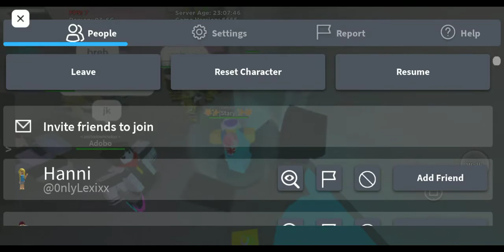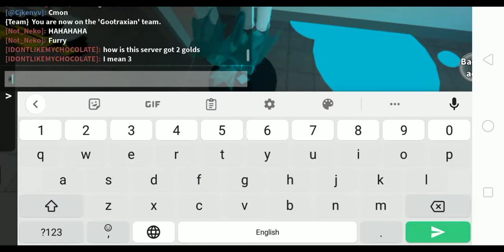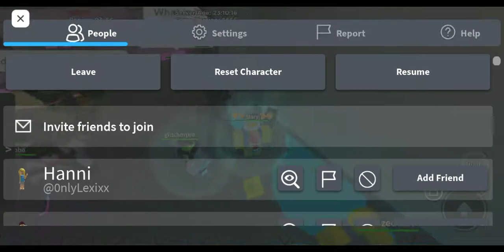got gold in the same day like dia